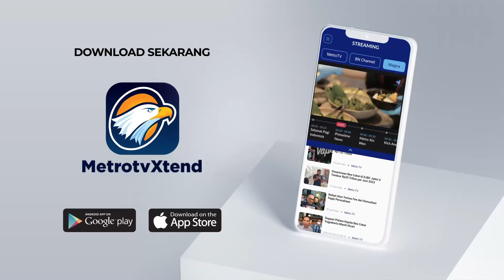Dua Dari Tiga Orang yang Tertimbun, Sudah Berhasil Ditemukan Tim SAR Gabungan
MetroTV, pemirsa tiga warga masih tertimbur longsor di Kabupaten Garut Jawa Barat pencarian terhadap ketiganya masih dilakukan manual mengingat alat berat belum didatangkan.